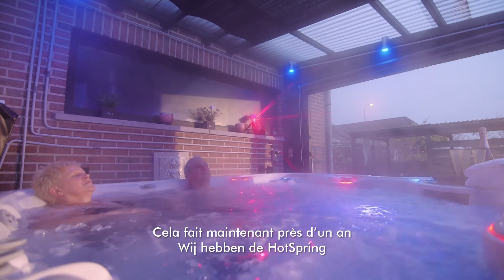HotSpring "Echte mensen, echte verhalen" Dilsen-Stokkem met ondertiteling